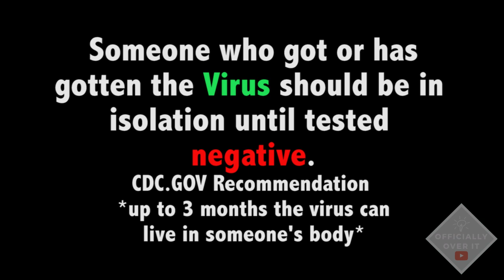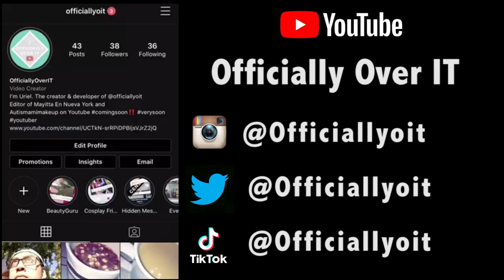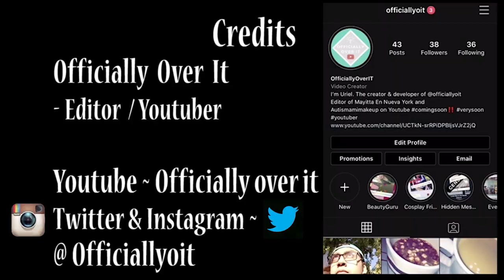My Conspiracy About Trump Recovery/Campaign 😷 📃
Hello 👋  Everyone.
I hope you guys liked my first Conspiracy Video. Tell in the comments how I did and any suggestion for future videos are welcome as well.
VOTE ~ VOTE ~ VOTE ~ VOTE ~ VOTE ~ VOTE
Channels that I Help Build and Edited videos. ⬇️.
#1  A Special Shout out To @ An Autism Mami World
#2  @ Autism Mami MakeUP
#3 @ Mayitta En Nueva York.